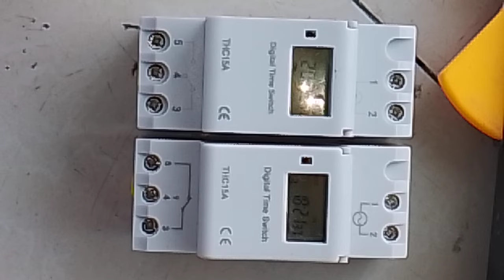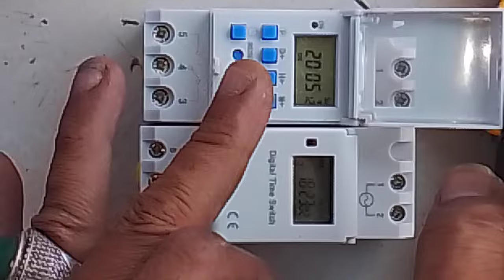pahami timer THC 15A TIMER canggih dengan pengaturan yang berbeda tiap hari